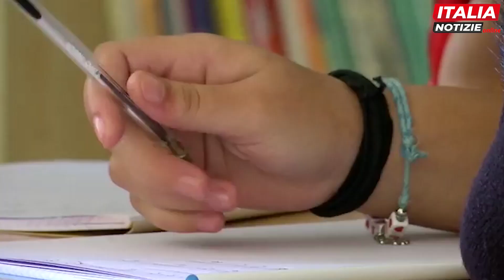Amato (M5S): "Ministro Valditara distratto, non si accorge dei tanti problemi della scuola"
Le sue stilettate sono sempre inferte col sorriso sulle labbra, ma sempre stilettate sono. Ancora una volta nei radar di Gaetano Amato finisce Giuseppe Valditara. Il deputato del Movimento 5 Stelle infilza con l'arma dell'ironia il ministro dell'Istruzione. "È distratto - osserva ai microfoni di Italia Notizie -, ha detto che non sapeva nulla del fatto che ci fossero dei docenti che pur avendo vinto un concorso pubblico non sono stati assunti. Ha dichiarato che se ne sarebbe interessato. Se n'è occupato a tal punto che ha bocciato un mio emendamento proprio sui docenti vincitori di concorso". Col suo proverbiale humour l'onorevole Amato tende la mano a Valditara: "Ministro si faccia aiutare dall'opposizione, è in grande difficoltà, la mattina dice una cosa, la sera un'altra. Prima di andare a dormire - aggiunge in modo caustico Amato - invece di leggere il giornale o un libro dia un'occhiata alle proposte che arrivano dall'opposizione". Il pentastellato denuncia che in Commissione "molti lavori, cominciati tempo fa, si sono arenati perché il governo non si presenta in Aula". Amato infine sgrana il rosario dei tanti problemi che sono sul tappeto. "Ci sono gli "ingabbiati" che aspettano, ci sono i docenti laureati all'estero che non sanno ancora se il loro titolo è riconosciuto, bisogna ridiscutere l'Invalsi e la "buona scuola". Tutti temi sui quali - conclude l'onorevole Amato - Valditara è assente". Forse è proprio vero che il ministro dell'Istruzione ha bisogno di qualche "lezione" dall'opposizione.